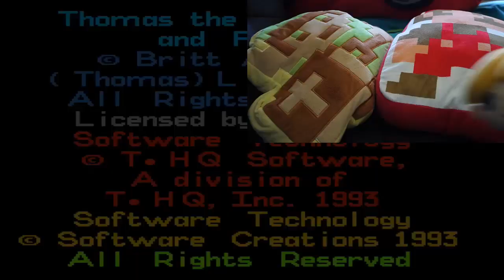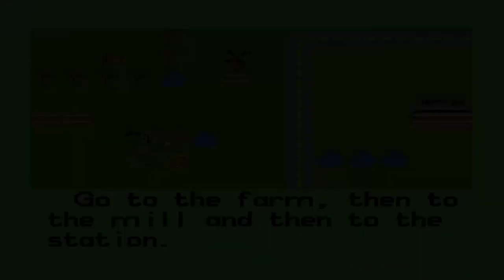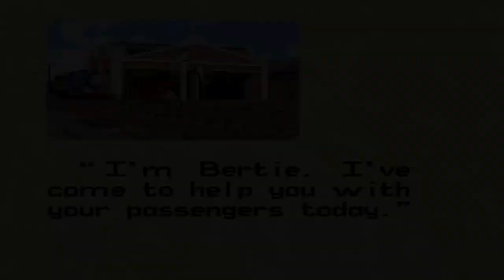Thomas The Tank Engine - VAF Plush Gaming #274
VAF plush characters featuring Link and Blue Yoshi play Thomas The Tank Engine and Friends on the SNES!